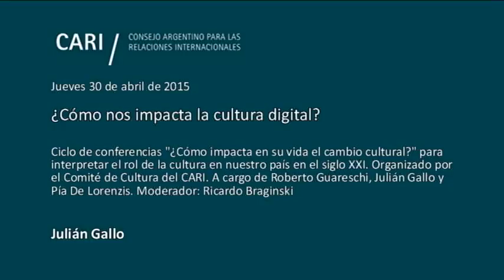¿Cómo nos impacta la cultura digital? - Julián Gallo PARTE 2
¿Cómo nos impacta la cultura digital?
Ciclo de conferencias "¿Cómo impacta en su vida el cambio cultural?" para interpretar el rol de la cultura en nuestro país en el siglo XXI. Organizado por el Comité de Cultura del CARI. A cargo de Roberto Guareschi, Julián Gallo y Pía De Lorenzis. Moderador: Ricardo Braginski

La gran revolución cultural de este siglo es la digital. La digitalización del mundo y los cambios de hábitos. La incidencia de la tecnología en las ciudades y en la manera de vivirlas. Los cambios en los medios de comunicación y su impacto en la manera de construir cultura desde los contenidos. Los actores involucrados

Roberto Guareschi, Periodista, docente y consultor. Colabora en medios nacionales e internacionales. Fue Director de la redacción de Clarín (enero 1990 - marzo de 2003) y de El Cronista Comercial (1974–1976). Profesor invitado en la Escuela de Posgrado de Periodismo en UC Berkeley (2004). Es Miembro del PEN Club Argentina y de la Academia Nacional de Periodismo

Julián Gallo, Asesor en nuevos medios de compañías de consumo masivo, agencias de publicidad y medios de comunicación. Se especializa en los medios de noticias en Internet y en el desarrollo de estrategias de content marketing para compañías comerciales. Estuvo a cargo de la dirección creativa de las ediciones en Internet de Clarín.com, MDZol.com, MendozaPost.com, TiempoReal.mx, PasionLibertadores.com. Es también columnista del suplemento "Enfoques" del diario La Nación. Es miembro de la Academia Nacional de Periodismo

Pía De Lorenzis, Directora Senior de Ventas de Servicios para Latinoamérica de Oracle. Es Licenciada en Análisis de Sistemas por la Universidad de Buenos Aires. Se desempeñó en el área de tecnología en diferentes empresas a nivel local y regional. Fue Jefa de proyectos de implementación de productos, Directora de Marketing para servicios de soporte en Latinoamérica y Directora de ventas de servicios avanzados

Ricardo Braginski, Periodista. Licenciado en Ciencias de la Comunicación por la UBA. MBA 2014 por UADE Business School. Realizó un programa de perfeccionamiento periodístico en la Universidad de Michigan. Se desempeña como editor del diario Clarín desde 1997, especializándose en Tecnología, Educación, Ciencia y Cultura. Actualmente edita la sección Sociedad del diario y colabora en la revista Apertura y en la revista brasileña Educação. Participó en la creación del suplemento de Tecnología de Clarín, producto que editó durante más de diez años y que dirigió entre 2007 y 2008. También formó parte del equipo de edición del portal Clarin.com